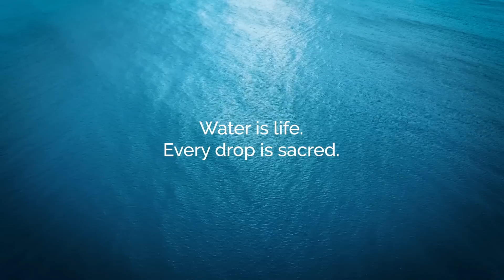Murray Kyle - Protect The Water ft. Amber Lily (Official Music Video)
Official Video for 'Protect The Water' taken from Murray Kyle's studio release - Talisman.
Featuring the amazing Amber Lily on vocals,  and Karina Christie and BLK Cockatoo dancing.
 & Murray Kyle.

Dedicated to the Water Protectors of Standing Rock and the river of true Earth Stewardship rising in these times all over the world.

Lyrics
Everyday, everyone, drinks from the water, the sacred water
We drink from the rain, we drink from the river
We drink from the water, the sacred water

Every drop, is a bringer of life, drink from the water the sacred water
And here on this day, here on the Earth, we will protect the water, the sacred water

We will rise together, protect the water protect the water
Rise together, all around the world

All colours, all nations now is the time to stand
All people together, listen to the voice of the sacred land
Standing strong for the water, every woman and man
Hold each drop as precious, it’s been flowing pure before time began

All around the world we see, the waters flowing
Giver of life for she, keeps us growing
Please, tend to the waters within
That’s where we, where we begin to

Care for the water, respect the water, flow like the water, for we are the water
Free up the water, love to the water, I am the water, you are the water

This is for our sons and daughters, May they drink from pure water
For our grandsons and grand-daughters, May they drink from pure water